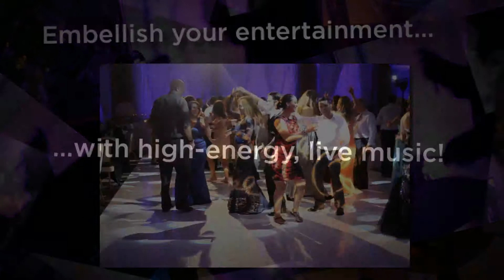DJ + Percussionist in Los Angeles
Enhance the musical entertainment for your event by adding a percussionist.  Their equipment includes either bongos, conga drums, tempo, dombak, or drums and they play their instruments along with the music to create a rich and lively performance--perfect for dancing!